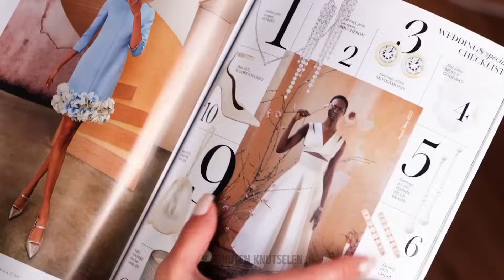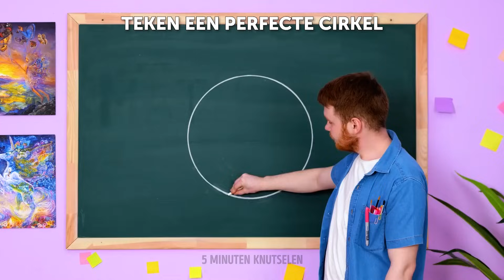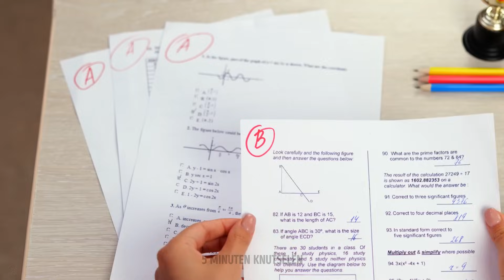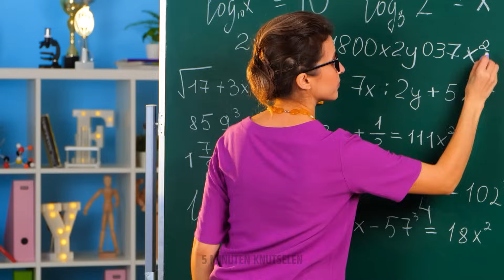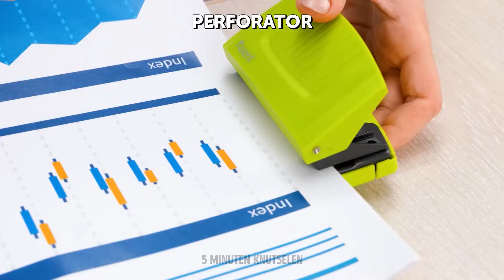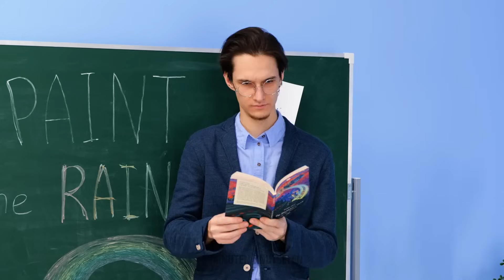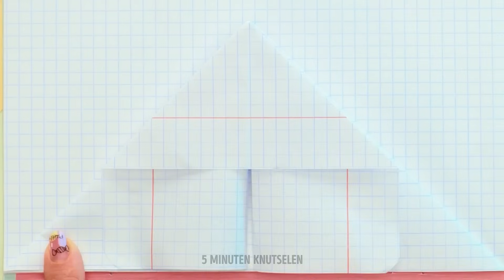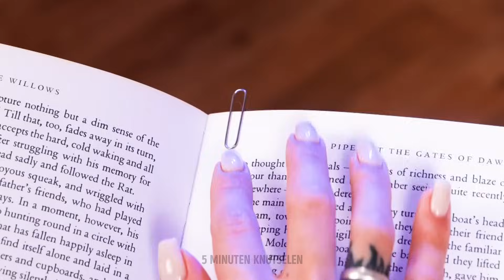Leuke en fantastische Girly School Hacks & Crafts om je stijl en studie te verbeteren! 🎀✨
Welkom in een grillige wereld van creativiteit en slimheid, speciaal ontworpen voor alle stijlvolle en slimme meiden die er zijn! In deze video kun je je overgeven aan een heerlijke reeks beautytrucs, schattige SCHOONHEIDSHACKS en ingenieuze hacks om zowel je stijl als je studie een boost te geven. Ga met ons mee terwijl we een schat aan meisjesgeheimen ontrafelen, te beginnen met charmante beautytips die je ochtenden tot een fluitje van een cent maken. Ontdek snelle en eenvoudige make-up HACKS die perfect zijn voor schooldagen - subtiele, maar verbluffende looks die je natuurlijke schoonheid verbeteren zonder kostbare tijd te verspillen. Maar dat is nog niet alles! Duik in het rijk der hacks voor school, speciaal voor de modieuze scholier. Ontdek innovatieve manieren om je schoolspullen te personaliseren, van oogverblindende Doe-het-zelf notitieboekjes tot chique potloodhouders. Ontdek de kunst om gewone voorwerpen om te toveren tot buitengewone creaties die je unieke stijl en persoonlijkheid weerspiegelen. Dus als je klaar bent om wat plezier en fabelachtigheid in je schoolroutine te brengen, ga dan met ons mee op een heerlijke reis vol schoonheid, creativiteit en slimme schoolhacks die je academische leven ongetwijfeld leuker en modieuzer zullen maken! ✨📚💄